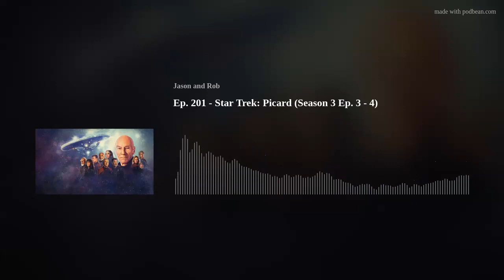Ep. 201 - Star Trek: Picard (Season 3 Ep. 3 - 4)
This week the guys ride the amniotic wave out of the space womb and look back at the sea of space jellyfish who are looking at them too with their big googly eyes as they review episodes three and four of season three of Star Trek: Picard.